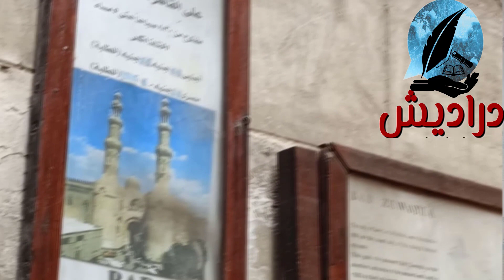لسه مكملين !!؟؟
المتولي الجزء التاني
فلكلور مصرى
تاريخ مصر